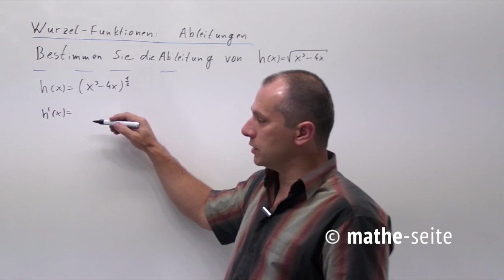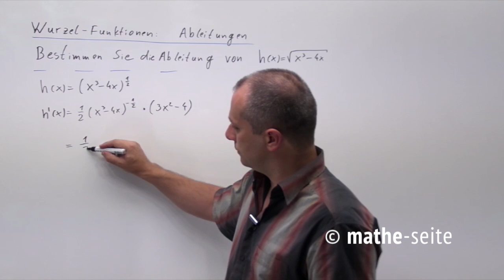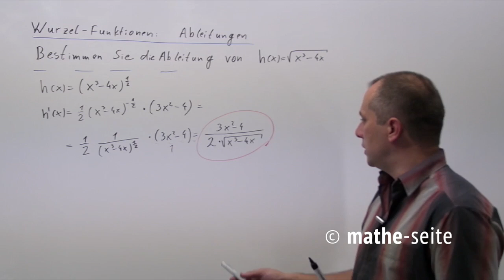Wurzelfunktion ableiten, Beispiel 3 | A.45.01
Um eine Wurzel abzuleiten, muss man sie umschreiben. Die normale Wurzel schreibt um, zu einer Klammer mit der Hochzahl „0,5“. Nun wendet man die Kettenregel an und kann differenzieren (ableiten). (Die Berechnung der Definitionsmenge ist zwingend erforderlich.)